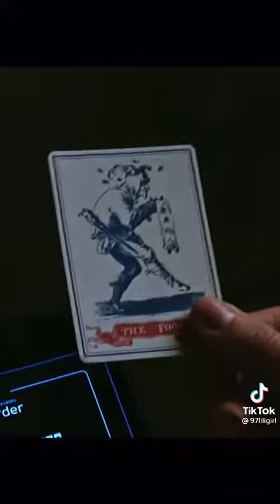Jaehyun, Lisa, Jungkook y Eunwoo como los ilucionistas: nada es lo que parece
Me encantó xd @97liligirl